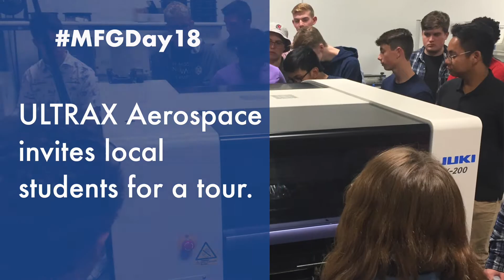MFG Day paves way to internship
Austin DuBois visited ULTRAX Aeorspace in Lee's Summit as part of MFGDay18. See how the experience changed his perspective on manufacturing and opened his eyes to different career opportunities.